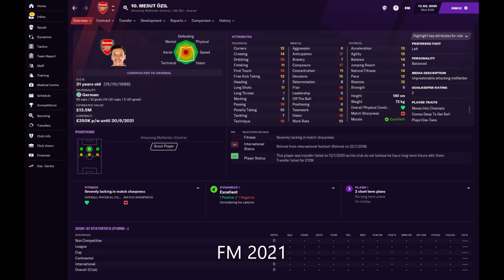The Evolution of Mesut Özil on Football Manager (2007-2022)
One of the most creative players of the last few decades, Mesut Ozil enjoyed a career to remember. He played in the Bundesliga, La Liga, Premier League and in Turkey before retiring recently. But how much did he improve from his first appearance on the Football Manager series?